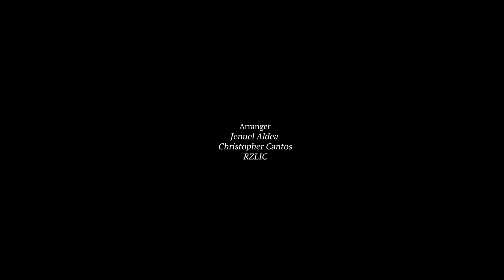Chloe Clementine - Widows Peak (Official Music Video)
WIDOWS PEAK by Chloe Clementine

Produced by SouthWave Music PH

Photos and Videos by SouthWave Music PH
Director: Melvin Banaag Ramirez
Editor,Photographer, Videographer: Melvin Banaag Ramirez, Christopher Cantos
Production Assistants:
Joana Rayos
Carlos Gimpisao
Jose Gimpisao

Music Credits

Written by: Chloe “Clementine” Wright
Produced by: Jenuel Aldea
Mixed by: Jenuel Aldea
Mastered by: Jenuel Aldea
Arranged by: Jenuel Aldea, Chris Cantos, RZLIC

Special thanks!
La fleur
The Branché PH